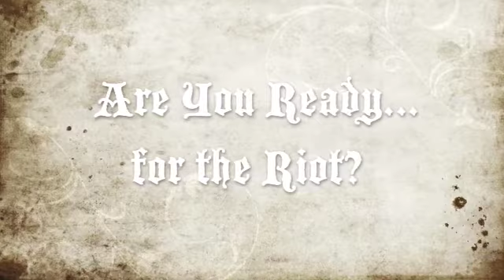IWF Riot Act22